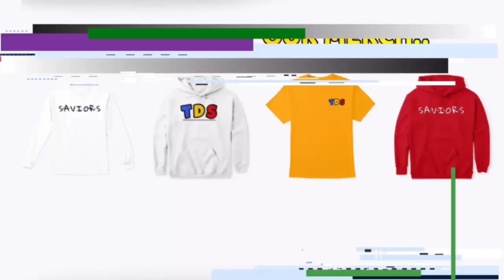WHAT DID WE JUST WATCH My Girlfriend Is ADDICTED To Acting Like A Dog????? REACTION